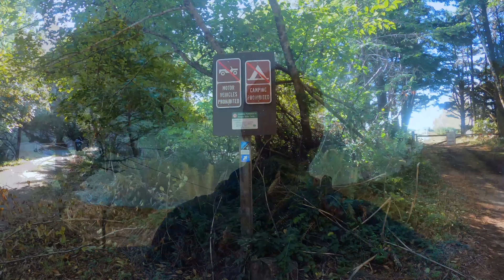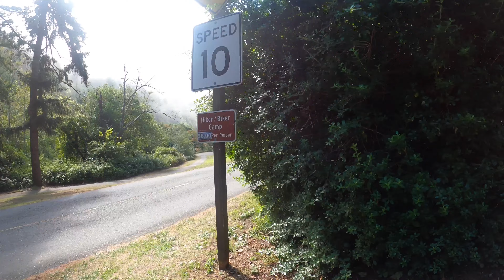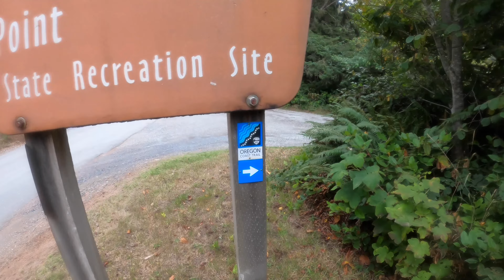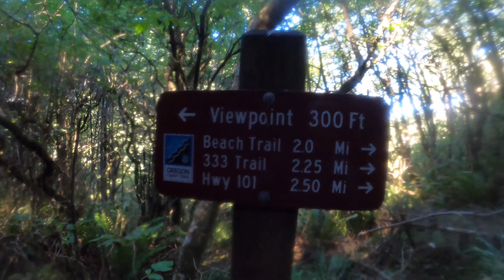Oregon Coast Trail Section #9 | I got soaked | Almost to California!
Follow along as I section hike the Oregon Coast Trail in 2023!

In this video, I hike section #9 of the OCT from Port Orford to Cape Sebastian. On day 19, I hiked 23.8 miles from Port Orford to the north jetty of the Rogue River. My day started at Paradise Point State recreation site. I made up the 1.4 miles I had originally planned on completing in section #8. The trail in this section was a mixture of beach walking, road walking and trails. It was a gorgeous day with incredible views that made the road walking more enjoyable. After ending the day at the Rogue River, we camped at Humbug Mountain State Park.

The next morning, Day 20, I started hiking from the south jetty of the Rogue River. The first 5.5 miles were on the beach to the base of Cape Sebastian. The remaining 3.5 were on trail to the top of the cape. The last mile was a pretty steep climb that gained about 800 ft. of ascent. Sadly, there were no views from the top of the cape due to it being socked in with clouds. Only one more section to go!

Feeling Especially Generous? Any support will go towards my thru hike attempt of the Appalachian Trail in 2024!

COME SAY HELLO ON INSTAGRAM: @mollyjeanierosie